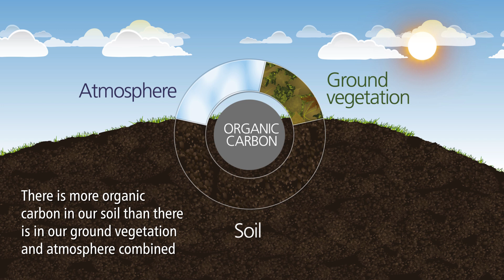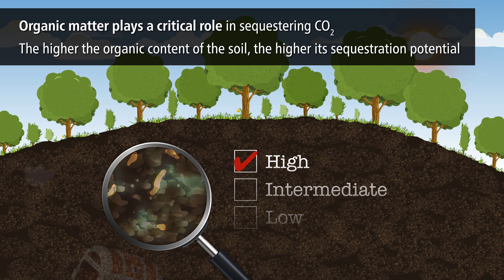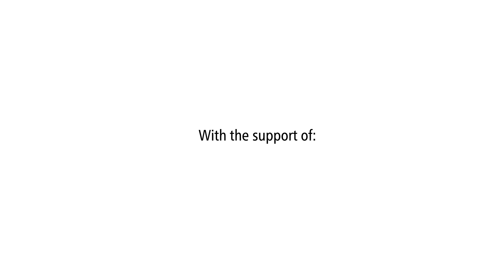Soils: Our ally against climate change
A look at how our Soils help to combat climate change in their role of sequestering CO2, and how our collective habits can damage this benefit with potentially devastating consequences.